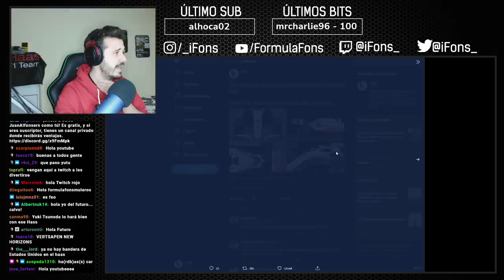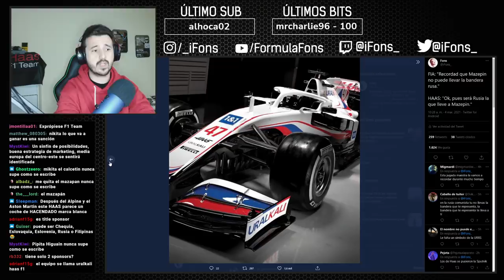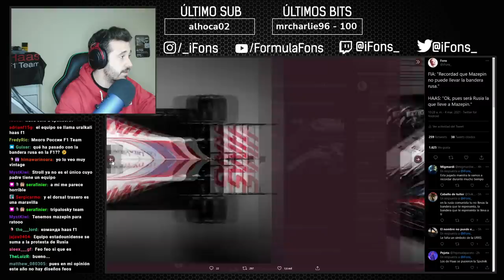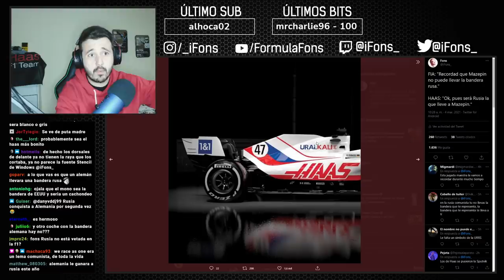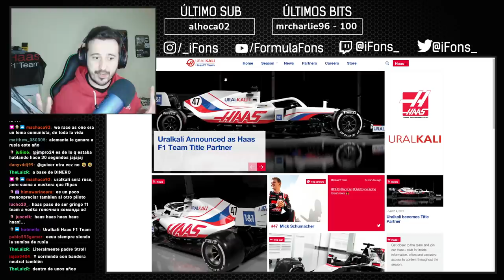HAAS Y LA PÉRDIDA DE IDENTIDAD | F1 2021